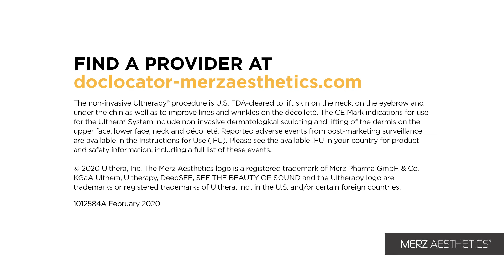Merz Aesthetics - Ultherapy Campaign